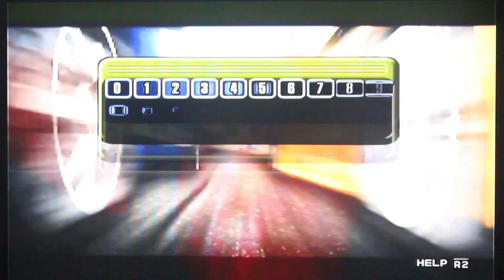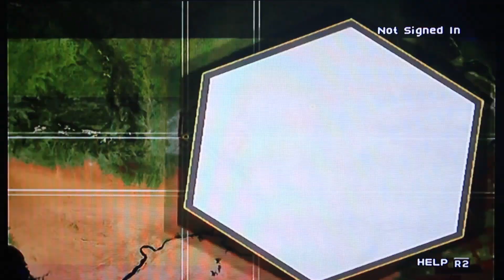Ford vs Chevy: Luna The Ford Racer Part 1 - Modern Muscle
Since I did Mimi as the Chevrolet racer, now it's Luna as the Ford Racer